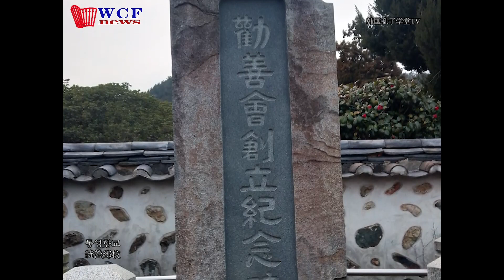[한국향교韩国乡校][경상남도庆尚南道] 统营乡校통영향교